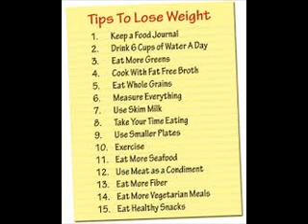How to Lose Weight Fast Weight Loss Pills Tips How to Lose Belly Fat in 10 Days